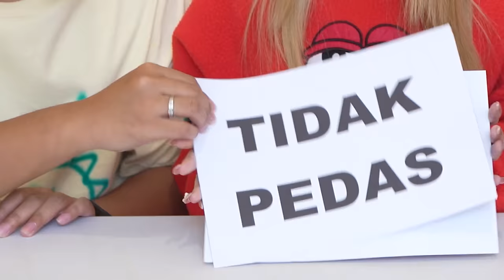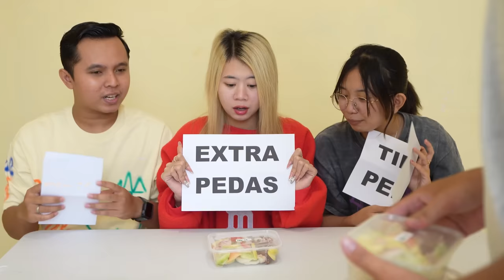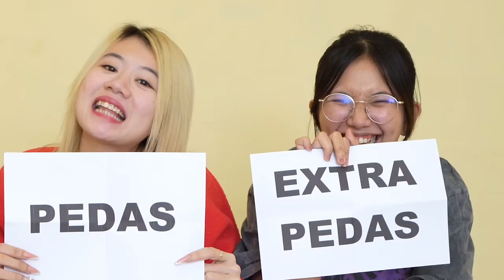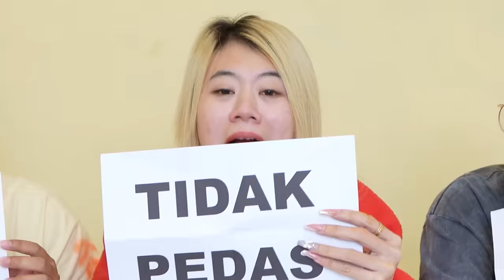TANTANGAN MAKAN TIDAK PEDAS, PEDAS ATAU EXTRA PEDAS!! MULUT JADI KEPEDESAN!!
Kali ini kita TANTANGAN MAKAN TIDAK PEDAS, PEDAS ATAU EXTRA PEDAS, di tonton ya guys...